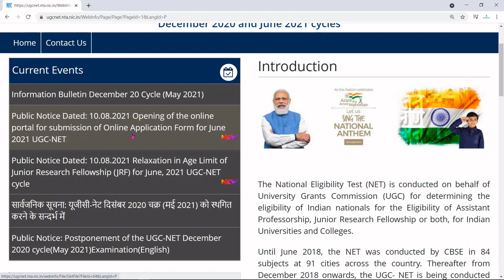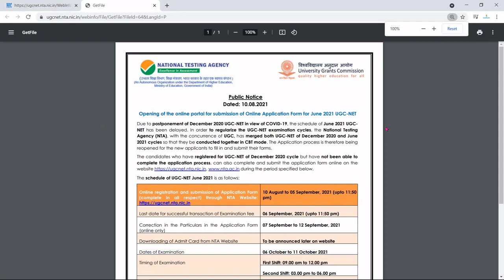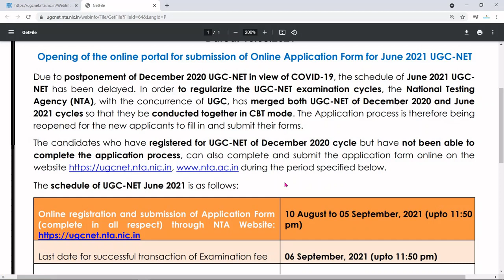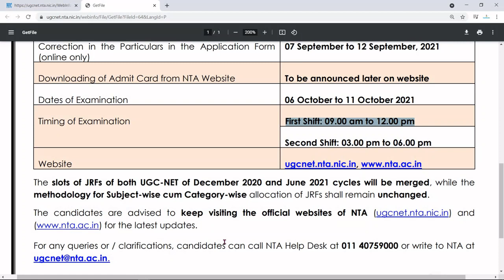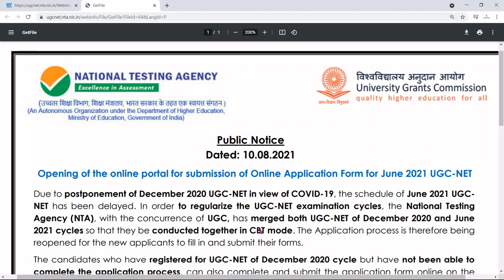NTA UGC NET Exam Update | December NET 2020 Exam Update | JUNE 2021 NTA UGC NET Exam Update